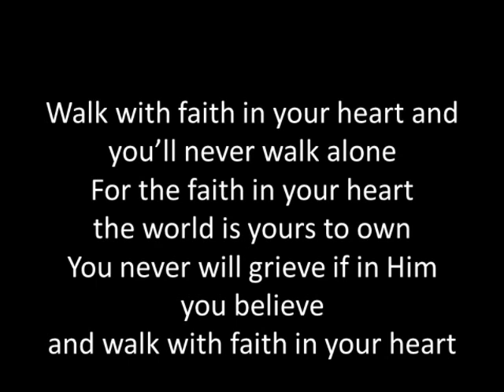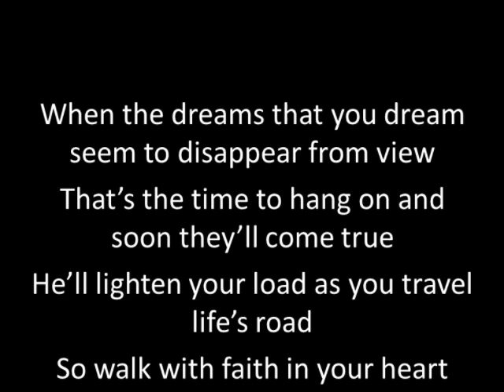Walk with faith (with lyrics)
walk with faith please enjoy